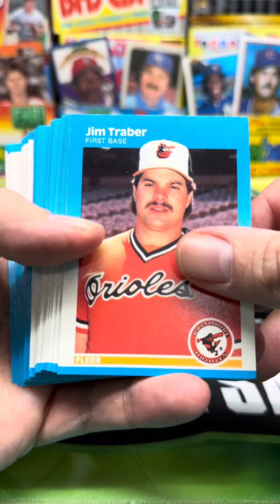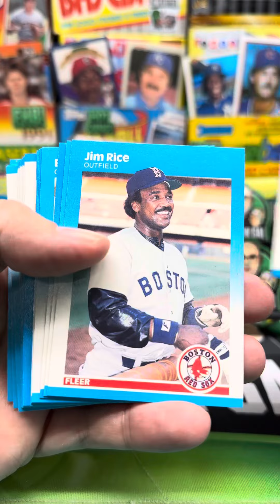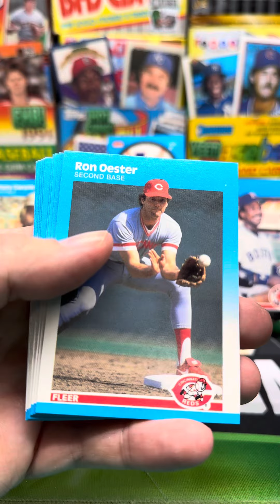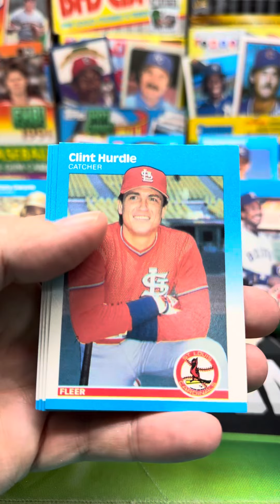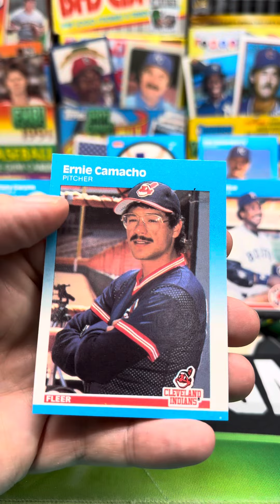1987 Fleer Baseball Cello Pack